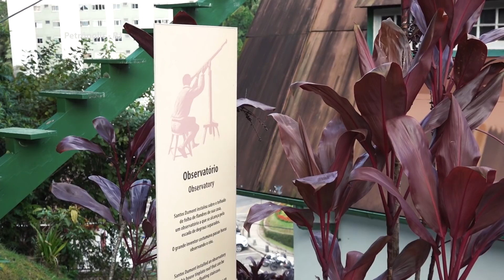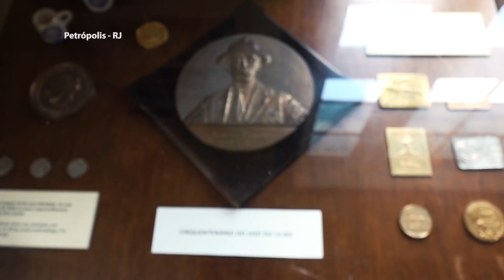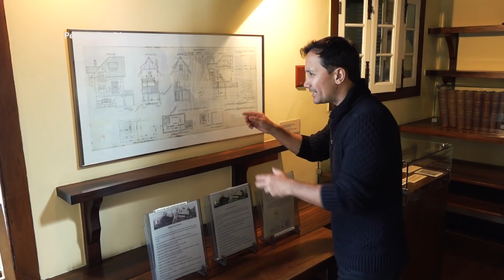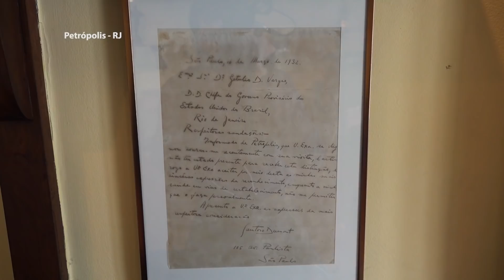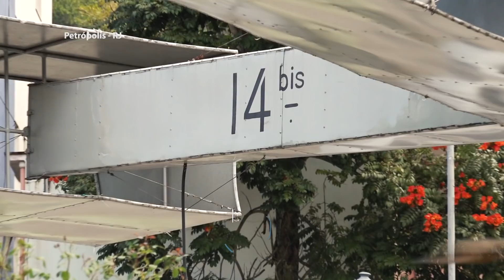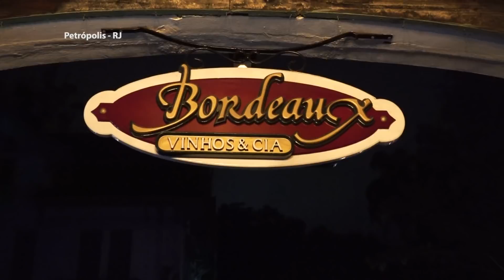PETRÓPOLIS: UMA VIAGEM NO TEMPO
O Rodrigo visitou Petrópolis, a cidade imperial do Rio de Janeiro e mostrou vários passeios culturais que a região oferece. Vem mergulhar nessa história!